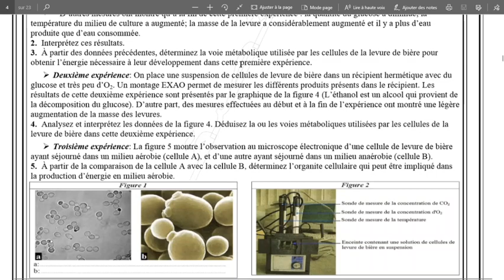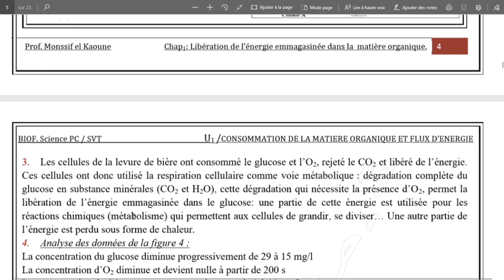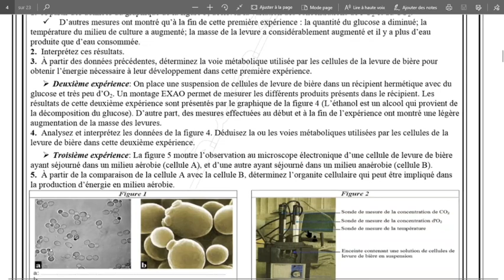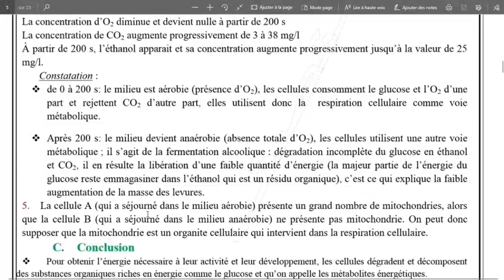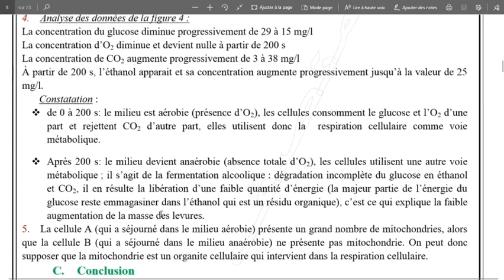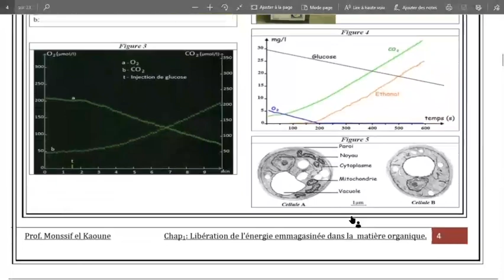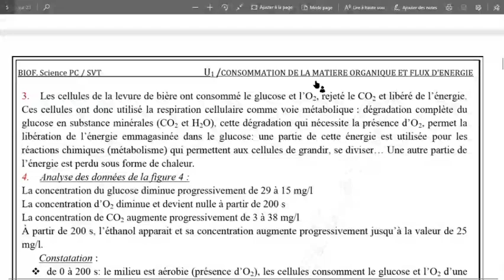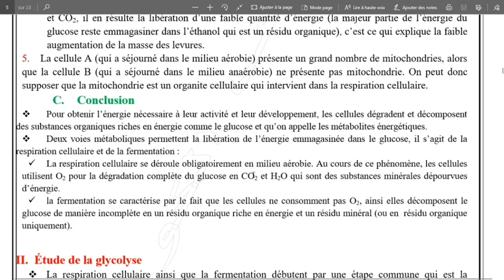Consommation de la matière organique et flux d’énergie chp 1 Libération de l’énergie emmagasinée PII